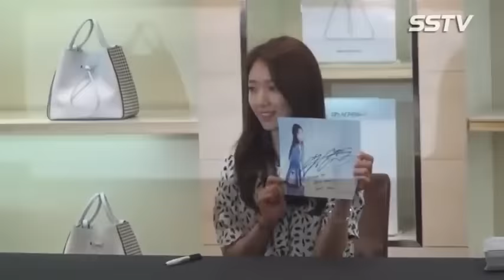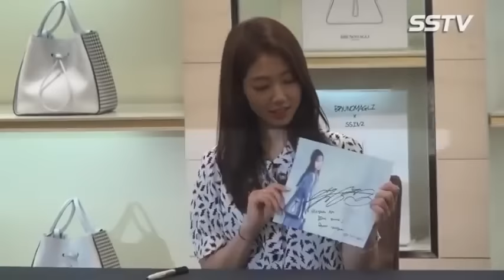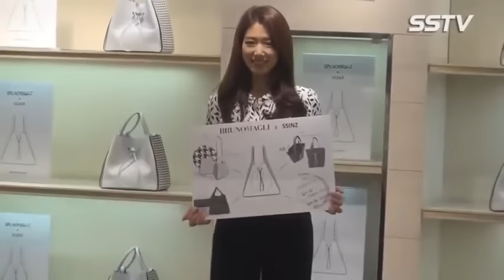Park shin Hye & Lee Min Ho cute collection , Park shin hye fan meeting